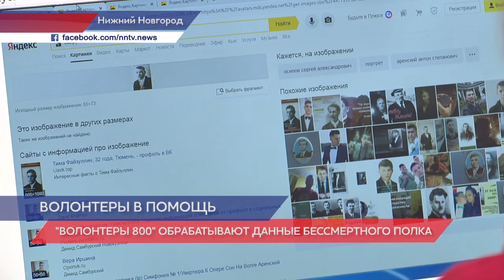«Волонтеры 800» в Нижнем Новгороде обрабатывают данные Бессмертного полка